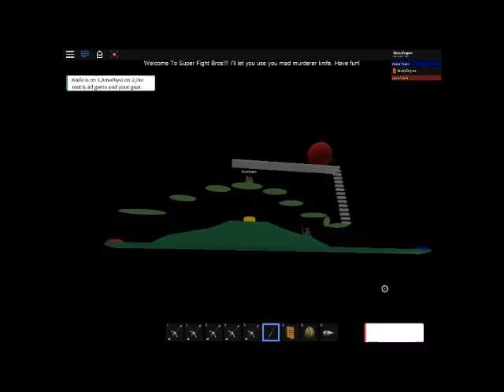Roblox - Sada Možete ovo opet igrati!!!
Da, opet ova igra... Izašao je update na stranicu pa sada možete igrati više mojih igara!